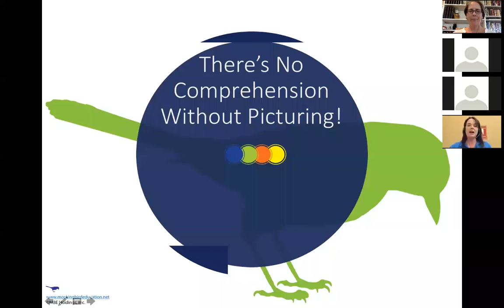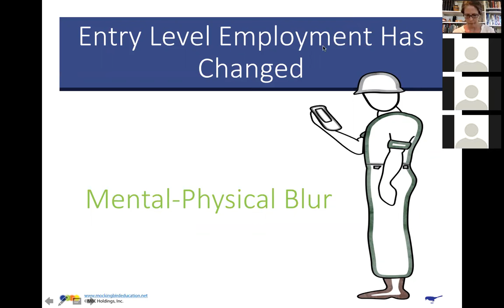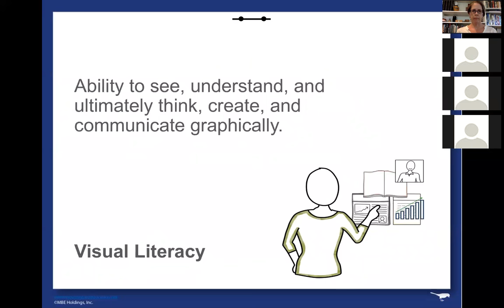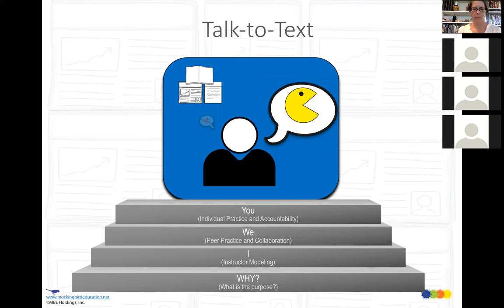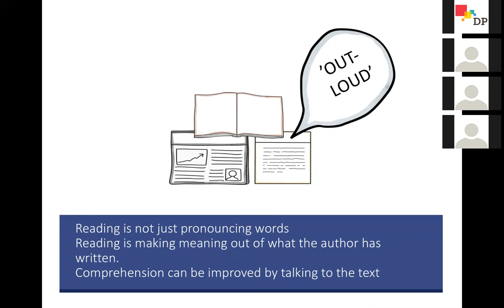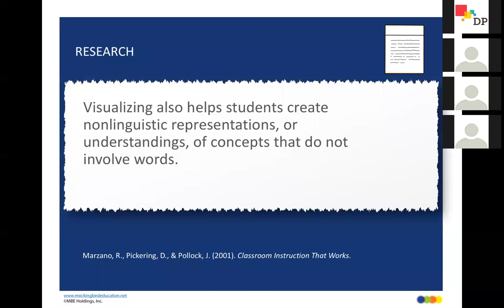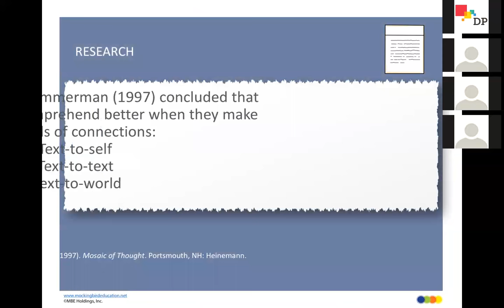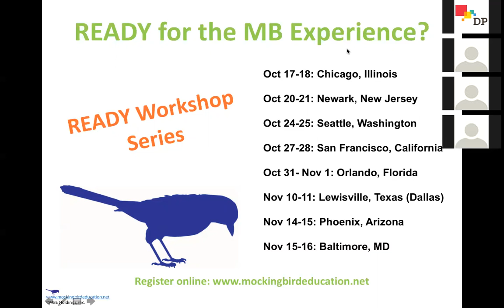Visual and Digital Comprehension Strategies for Adult Learners